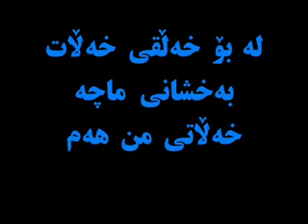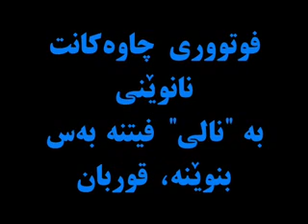nali honrawe qurban